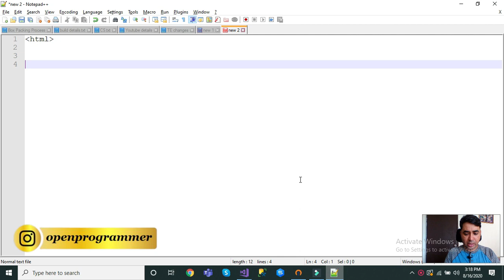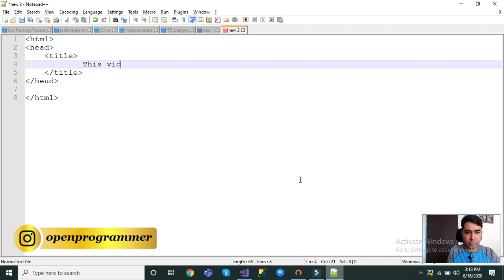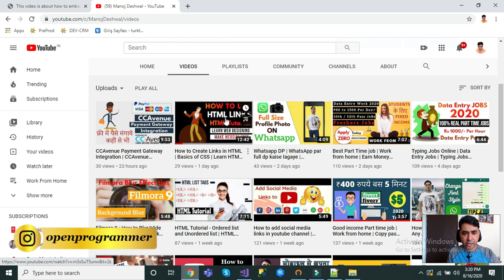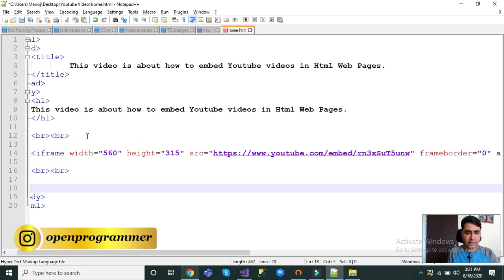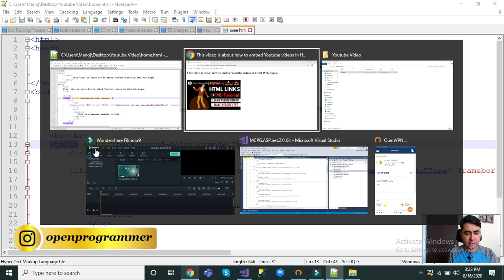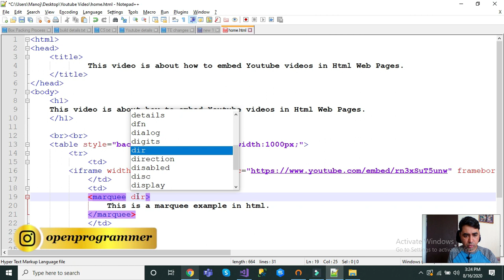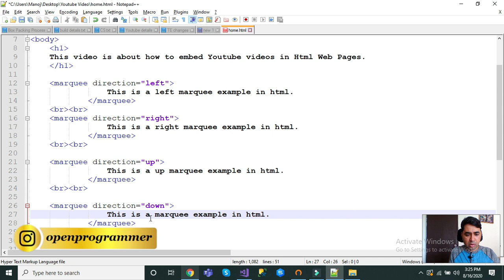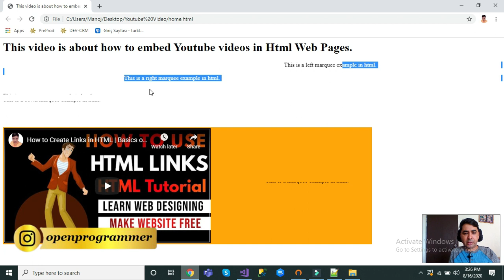Get More Views And Subscribers By Sharing the YouTube Videos | Earn Money [2020]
Title :- Get More Views And Subscribers By Sharing the YouTube Videos | Earn Money [2020]

In this video you will learn how to include youtube videos anywhere and share it to get more views and susbcribers. This will also helps for
How To Grow With 0 Views And 0 Subscribers , 4000 watch hours and 1000 susbcribers, How To Increase Subscribers On Youtube Channe, How To Get Youtube Subscriber, How To Get 10,000 YouTube Subscribers , Free , Easy Monetization , Free Youtube Subscribers, how to increase you tube subscriber , youtube main subscriber kaise badhaye, Youtube subscriber kaise badhaye , 7 din me 1k subscriber 4000 hour pura kare 2020,
GET 1000 SUBSCRIBERS ON YOUTUBE WITHOUT SUB FOR SUB , YOUTUBE SUBSCRIBER KAISE BADHAYE 2020.

⭐️ Topics are covered as follows : ⭐️

youtubers earnings
youtube india
how to earn from tik tok
best youtube videos
google
adsense
how to link adsense to your youtube channel

how to grow youtube views
how to increase youtube income
how to use end screen on youtube

Do not pay any amount to anybody online to get work. It's trap. Beware of these types of scammers. No amount to no one. 🙅‍♀️🙅‍♀️🙅‍♀️

Hi, My Name is Manoj Deshwal. In my videos I never tell anybody to pay any amount on any website or to anybody. I again declare that
don't pay anything to anybody online to get the work. There are many scammers so don't get into the trap. Watch my videos and learn all
the free tips to get work online. If you work hard then you can earn money free of cost. No amount to no one. 🙅‍♀️🙅‍♀️🙅‍♀️